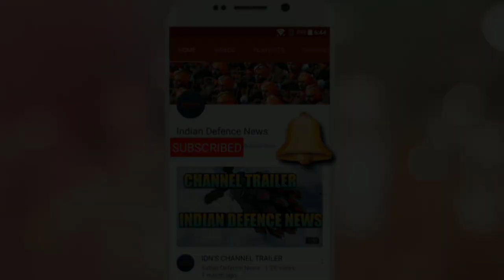AMCA Mark-I to enter production in 2029 and Mark-II in 2035, Offical program sanction next year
AMCA Mark-I to enter production in 2029 and Mark-II in 2035, Offical program sanction next year, indian defence news, amca, fgfa, navy, indian navy, hindi defence news, indian fighter jet, indian 5th gen fighter jet, indian air force, pak fa, j 20,amca